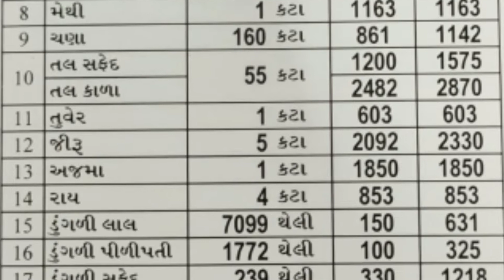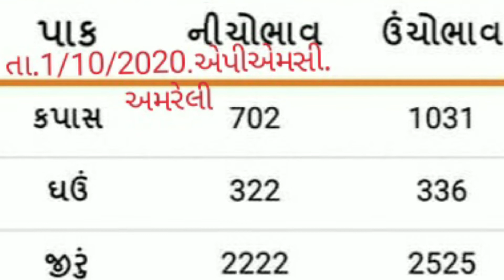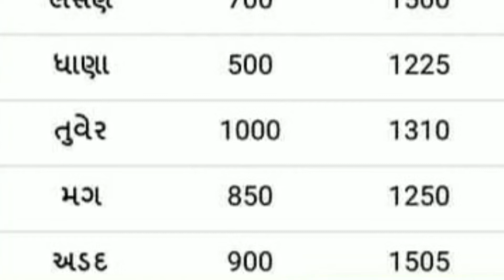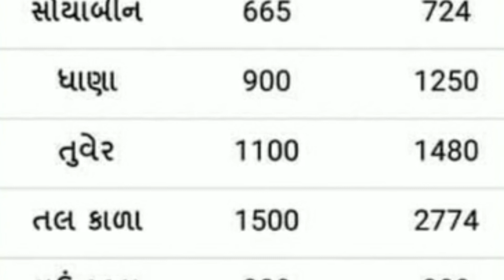APMC.તા.1/10/2020.એપીએમસી.મહુવા.ભાવનગર. ગોંડલ. વિસનગર. અમરેલી.જુનાગઢ. જામનગર.રાજકોટ. બજાર. ભાવ.